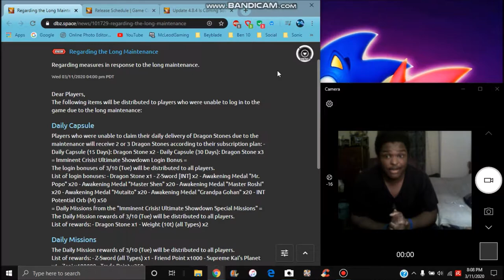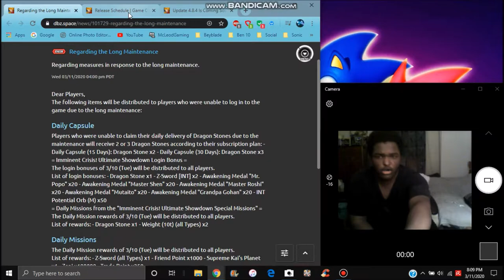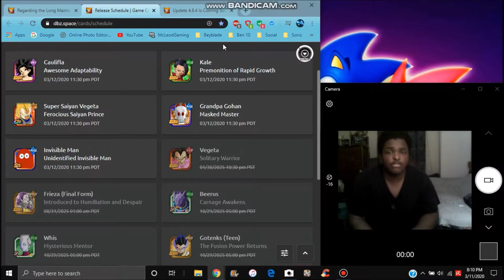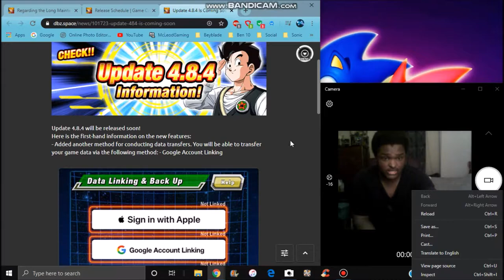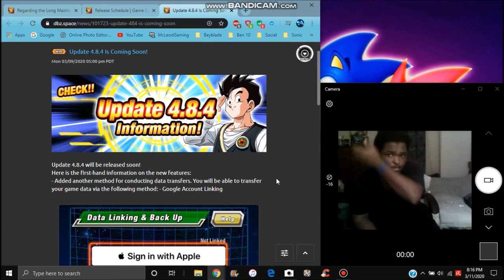THE 4.8.4 UPDATE IS ON GLOBAL HOW TO USE & TRANSFER YOU GAME DATA All Info DBZ Dokkan Battle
If my face is delayed in the video sorry abut that.
here are the points that i want to make for you guys.

- You can link your dokkan account to apple (if your on IOS) , Googleplay (if your on Android ) , A Regular Google Account (W/ your email / gmail ) , Facebook , & Gamecenter (IOS Only).

- NOTE: you can have Both Dokkan & Legends Linked on the same accounts as well.

- BIG NOTE: You can't have link Dokkan Global & JP on the same accounts it wont work.

- A BIGGER NOTE : If try to link